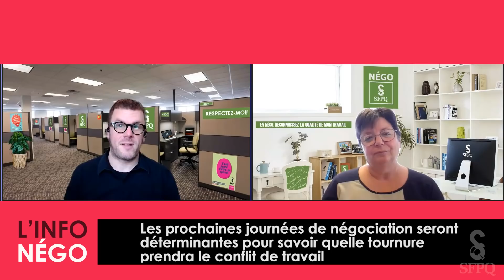L'INFONÉGO 1 juin 2022 - Épisode 57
Web télé sur les négociations au SFPQ